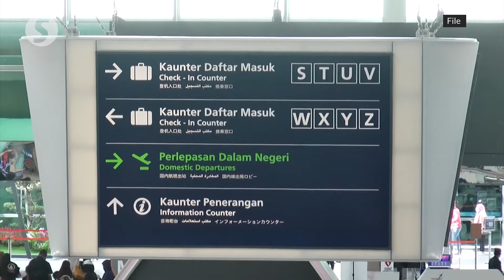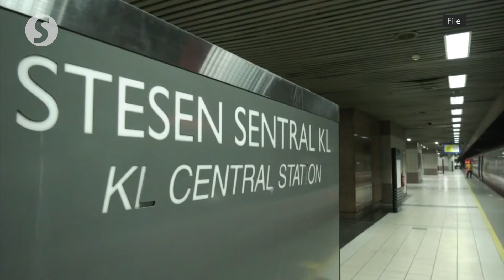More flights to Sibu, more train services for CNY travellers, says Transport Minister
The RM399 Kuala Lumpur-Sibu flight tickets for Chinese New Year by Batik Air are going on sale, beginning Friday (Jan 12).

Transport Minister Anthony Loke Siew Fook said as the demand is high for the route for the Chinese New Year period, the ministry had asked Batik Air to offer flights from the capital to the Sarawak town on Feb 6 and 7.